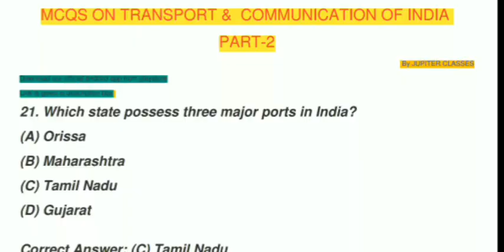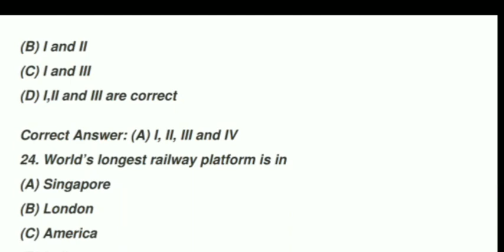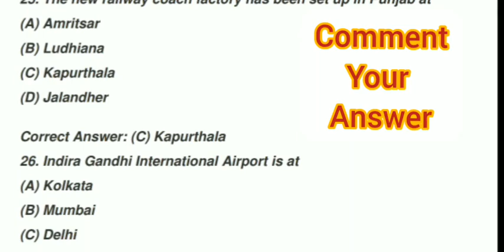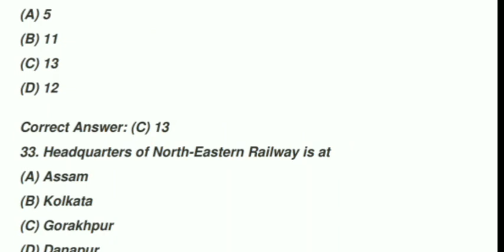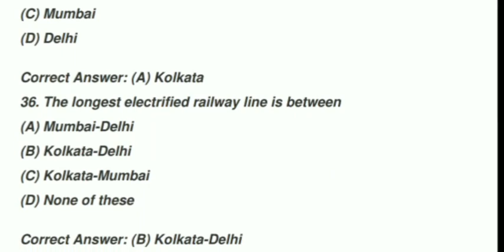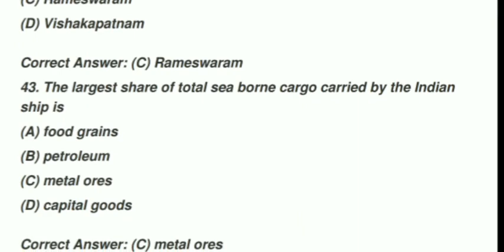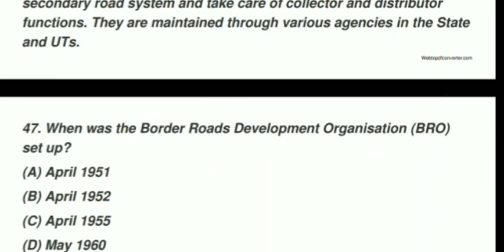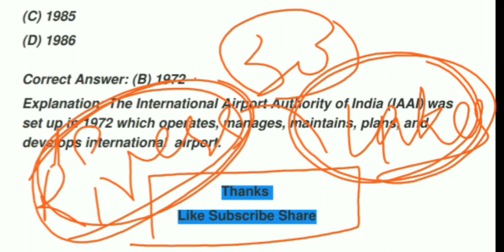#3 Top MCQs SERIES FOR Jkssb || TRANSPORT AND COMMUNICATION OF INDIA